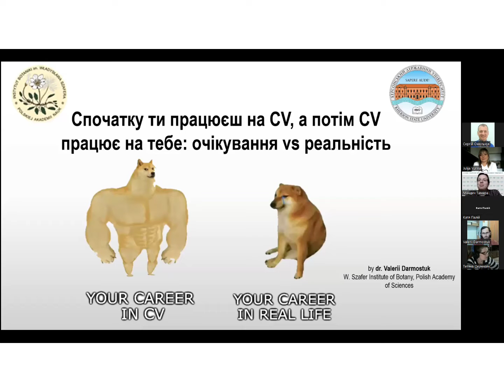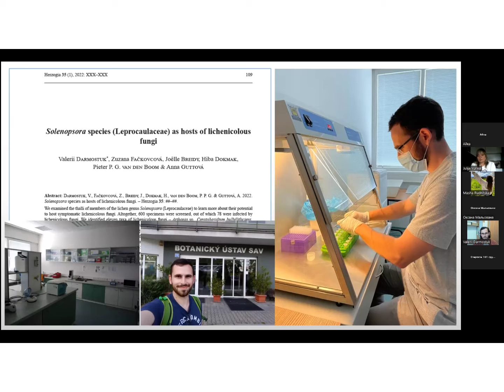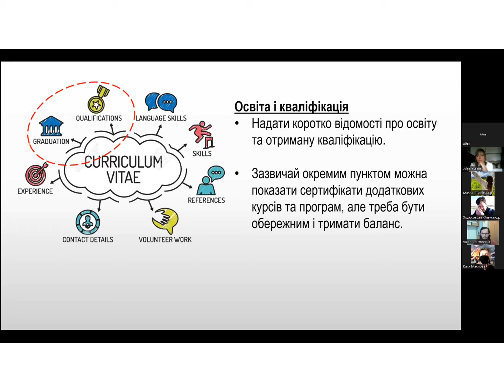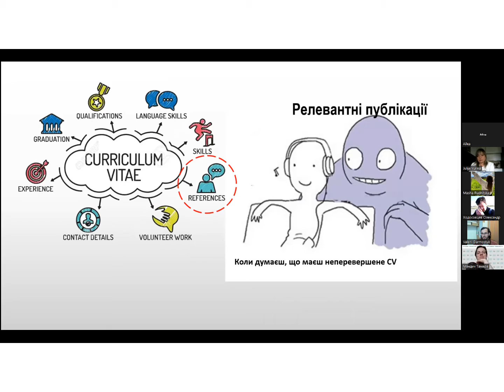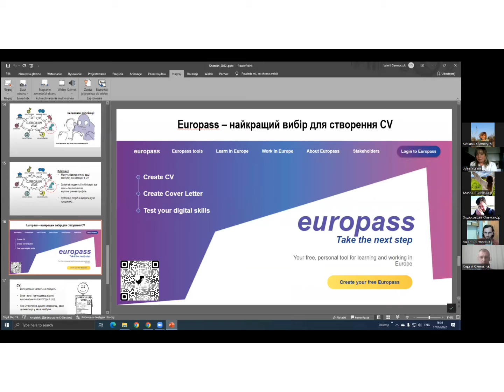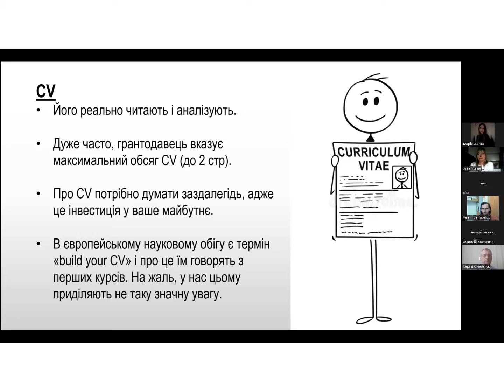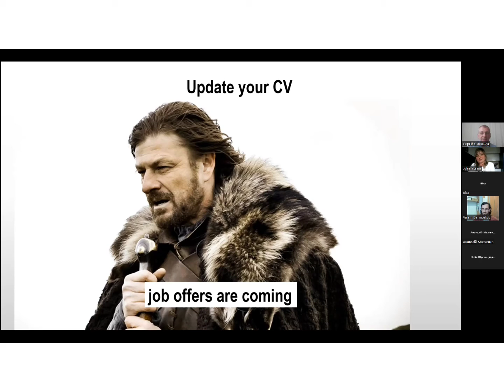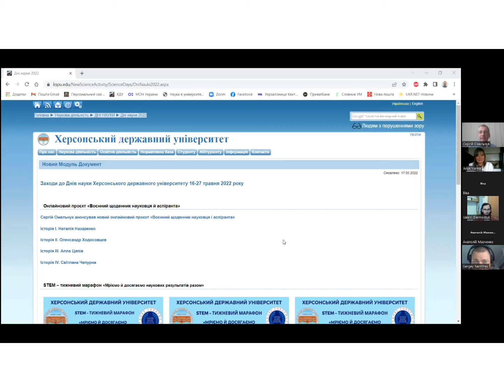STEM - тижневий марафон: Валерій Дармостук